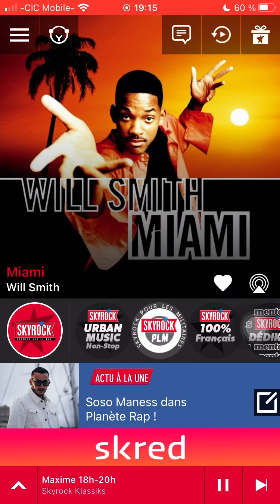Will smith Miami version Skyrock